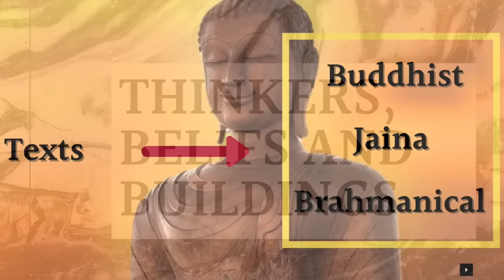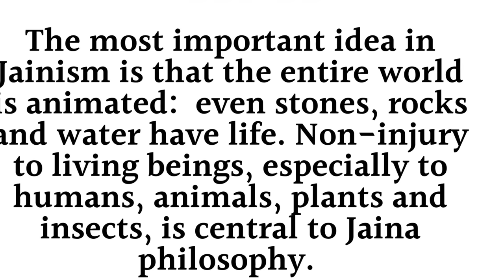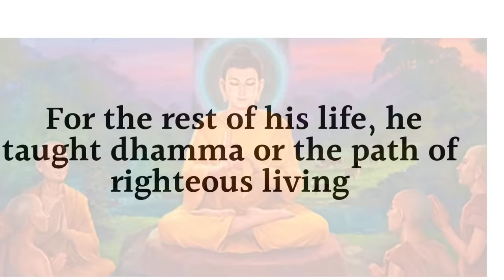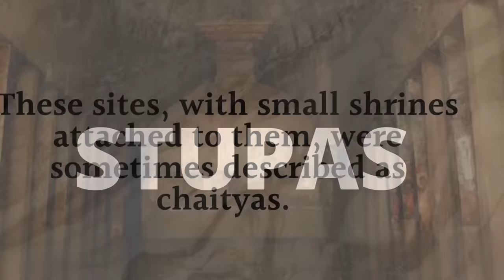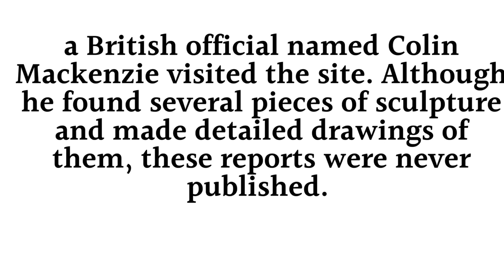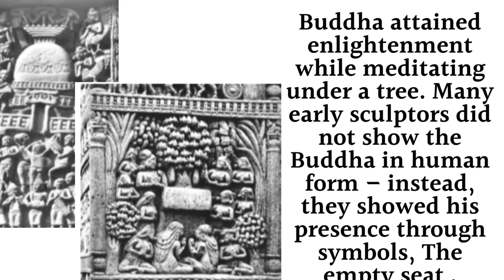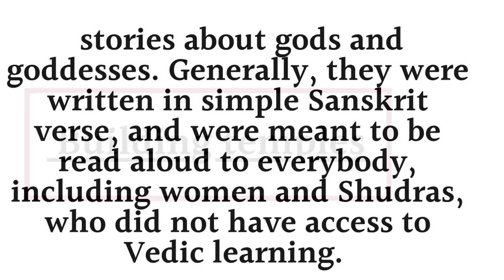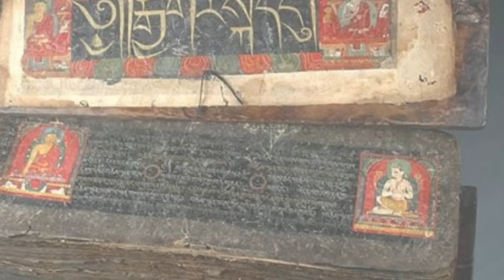CLASS 12 HISTORY | CH-4 |THINKERS, BELIEFS AND BUILDINGS | successmindsetbymridula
chapter 4 of class 12 thinkers, belief and buildings (विचारक,विश्वास और इमारतें) is covered in this video in 15 minutes in Hindi .
CBSE NCERT

TIME PERIOD COVERED IN THIS CHAPTER-
600BCE TO 600CE

points are in notes format which will help you in making your notes.

KEEP SMILING